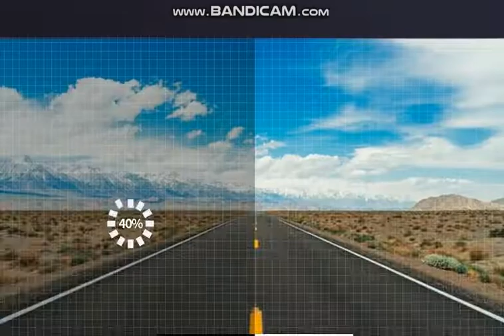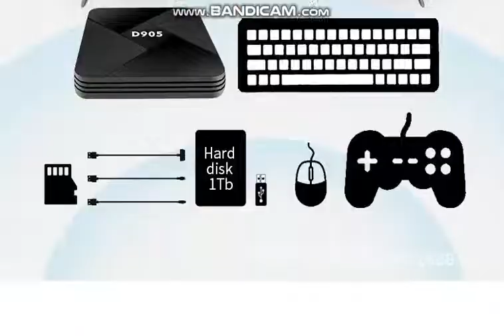D905 Android set top box TV box 4K game box amlgic s905 network player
Brand Name: ZUIDIDCertification: DOTEthernet: 1000MOrigin: CN(Origin)CPU: Allwinner H6Internal Storage: 8GB eMMCBluetooth: 5.0Video Output: HDMI 2.1Wireless: YesOS: MEMOMemory: 1G DDR3Model Number: D905